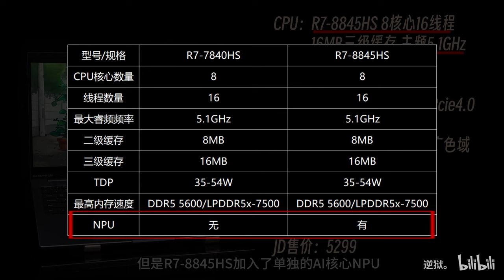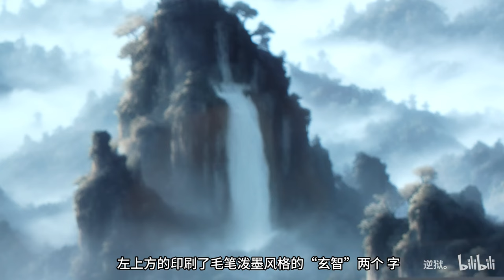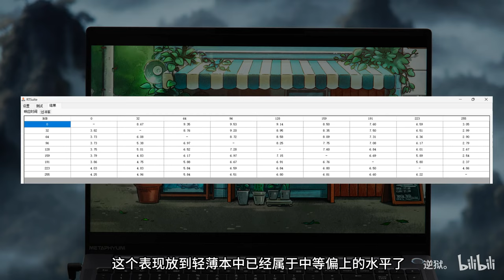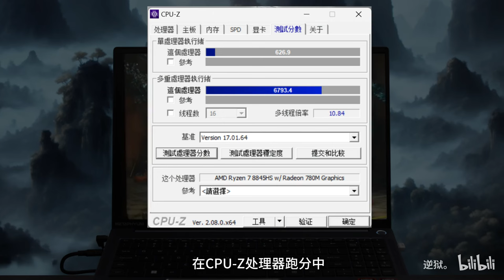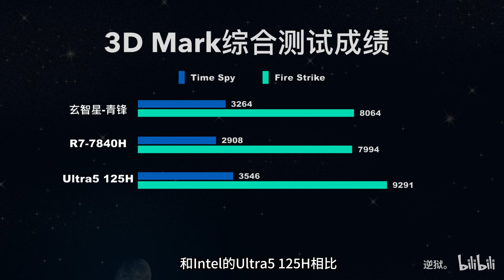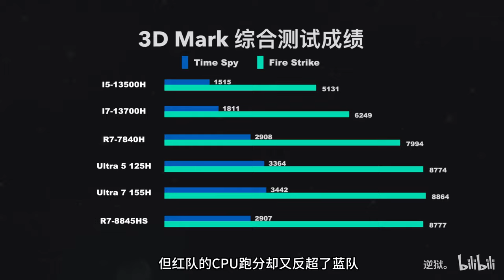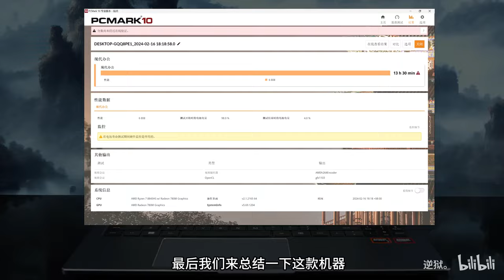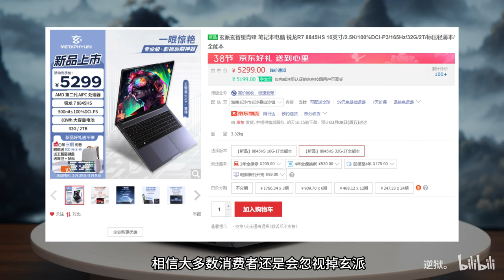【逆狱】首发R7-8845HS+全金属大屏轻薄本，质感性能续航我都要！———玄派 玄智星 青锋评测报告！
青锋采用了全金属的机身材质，经过阳极氧化处理质感非常不错。今年大多数的8845HS处理器都搭载的板载内存，虽然频率更高，但是延迟和拓展性表现要差上很多。青锋采用双内存插槽+双M.2硬盘位的设计，拓展性非常优秀。不用再为高低配的问题焦虑。机器各项配置给的都非常顶，2.5K 165Hz 100%DCI-P3广色域的屏幕+83Wh大电池让它在同价位段有了很不错的竞争力。
哈喽  大家好
为大家排坑
为小白解惑